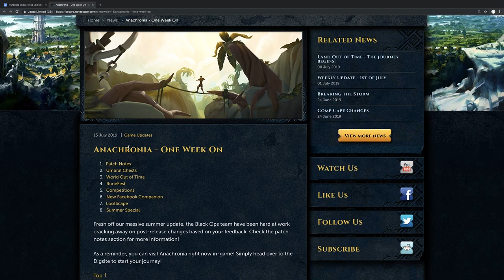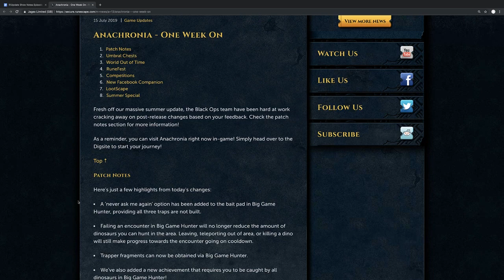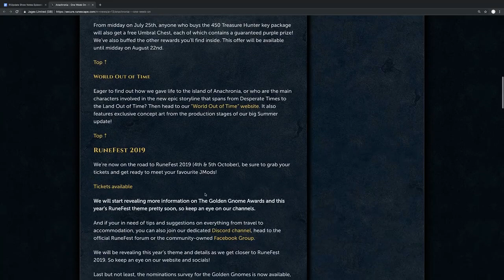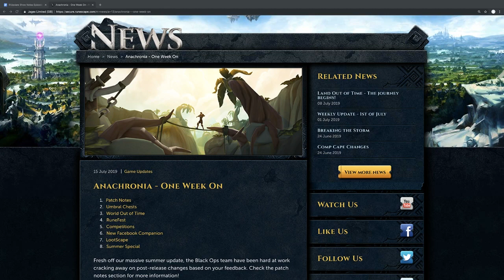Is skilling money making sustainable in RuneScape? | RSBANDBUpdate! Nibble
Money making methods come and go but are the skilling methods brought into game with The Land Out of Time sustainable? Will Agility codex pages stay high? Will Big Game Hunter remain profitable? We examine.